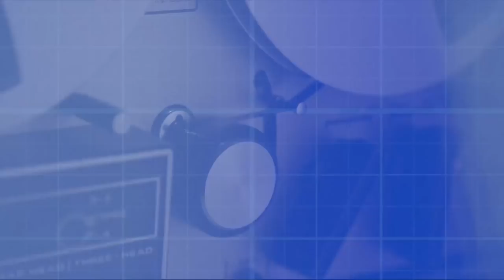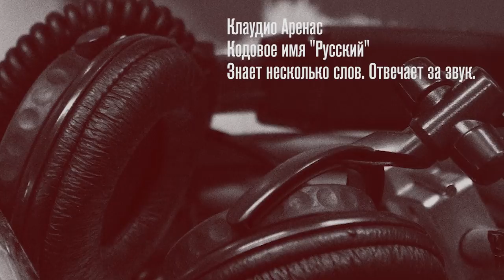ЧЕРНЫЙ КАБИНЕТ - ПАРОДИЯ НА НАРКО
Черный Кабинет – это канал о кино.

И благодаря вашей поддержке, которая гарантировала нам уверенный старт, наша команда решила пойти дальше…
Делая видео эссе и анализируя фильмы, мы поняли, что недостаточно просто говорить о кино, нужно самим использовать его язык и правила, проще говоря, добавить кинематографичность в формат.

Поэтому, начиная с этого выпуска, все эссе на нашем канале будут связаны сюжетной линией и разбиты по сезонам представляя из себя не просто отдельный разбор того или иного фильма, а полноценный мини веб-сериал.

(П.С. Под каждый сезон будет создан отдельный плейлист поэтому потеряться будет сложно.)

Спасибо еще раз за Вашу поддержку.

Оружие, кровь, деньги, проституция, наркотики и смерть… Такие ассоциации приходят в голову когда мы говорим о наркокартелях. Но как показать все это на экране? Как кинематограф раскрывает эти темы? Что заставляет зрителя сопереживать преступнику?
 Именно на эти вопросы «Черный Кабинет» даст ответ в Новом Сезоне под рабочим названием «НАРКОС».

Представляем Вашему вниманию ТИЗЕР к этому сезону.

Режиссер Тизера - Бенджамин Версме (Benjamin Versmee)